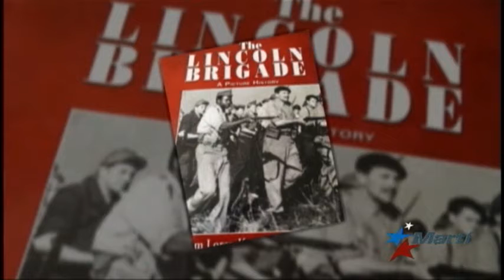Obama celebra buenas relaciones entre EEUU y España en reciente visita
El presidente de Estados Unidos, Barack Obama, visitó España, donde reafirmó las relaciones entre ambos países y habló sobre las nuevas relaciones entre Washington y La Habana.